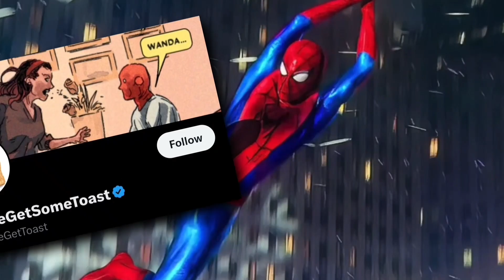Big News On Spiderman! 🔥 | Ronnie ki Vani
Spider-man 4 perfect news! Spiderman 4 finds its direct with Marvel Studios and Shang Chi director Destin Daniel Cretton! This new Spider man 4 update is fantastic as we hear Spiderman 4 will indeed be a grounded film and not a universal film. We also hear the Spider-Man 4 release date will be before Avengers Doomsday!

Note: All images, pictures, music used in the

EDUCATIONAL and INFORMATIONAL PURPOSE only.

Yogi Bolta Hai channel sometimes uses Film Clips,TV series Clips, Web Series Clips, Animation Series Clips to explain about the film, web series, trailers, and Songs, but all under section 107 of the copyright Act 1976, allowance is made for FAIR USE for purpose such as criticism, comment, news reporting, teaching, scholarship, and research.